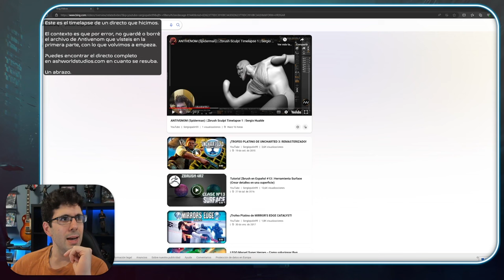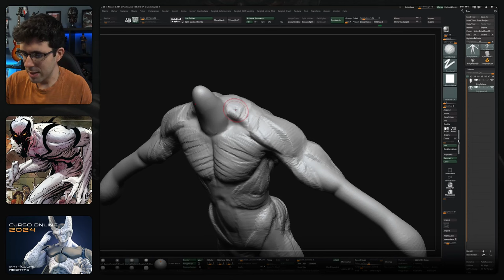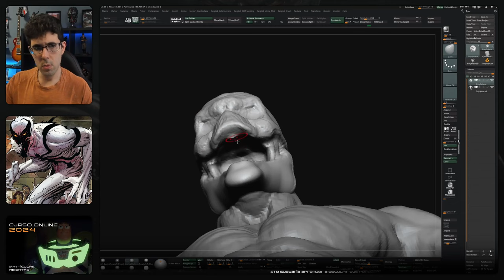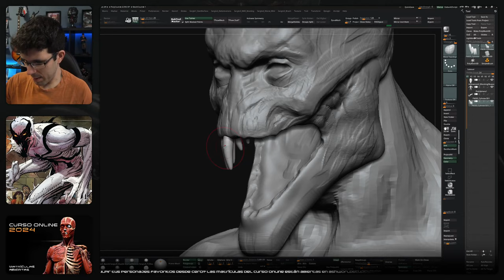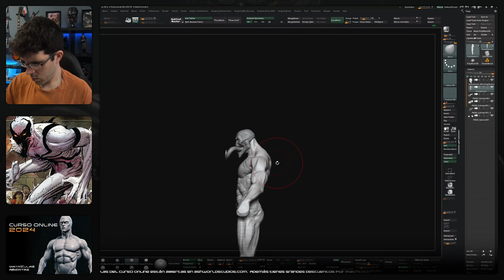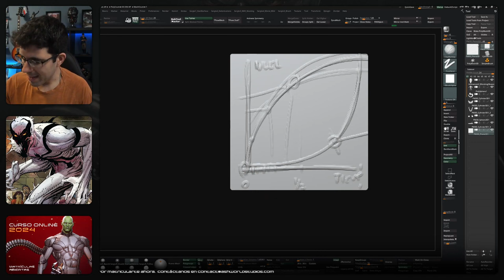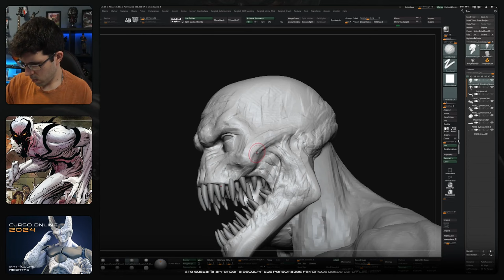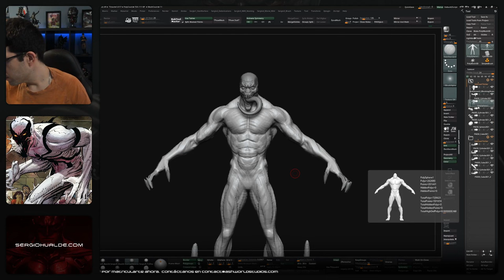ANTIVENOM | Esculpiendo en ZBRUSH desde Cero | Directo Completo 2